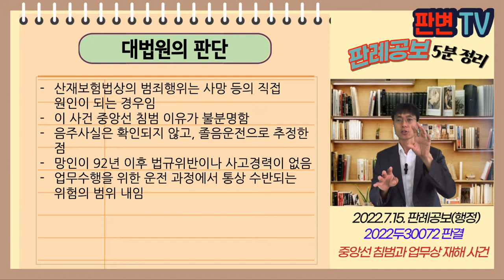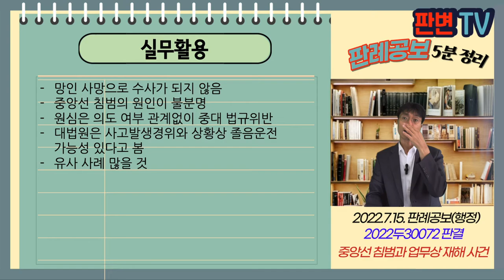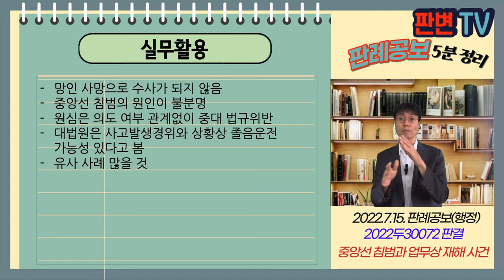중앙선 침범과 산재 사건 [22.7.15.자 판례공보(행정)]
중앙선 침범과 산재 사건
별 4개

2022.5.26. 선고 2022두30072 판결
유족급여 등 부지급처분 취소

원고 망인의 처(상고인)
피고 근로복지공단

파기환송

원고의 남편은 협력사 직원
19.12.18. 교육참석 후 근무지 복귀중 중앙선 침범으로 트럭과 충돌
사고로 사망
피고 공단은 중앙선 침범은 교특법위반임
범죄행위로 인한 사망으로 업무상 재해 불인정

교특법상 처벌되는 교통사고시
범죄행위로서 업무상 재해 불인정되나?

산재보험법상의 범죄행위는 사망 등의 직접 원인이 되는 경우임
이 사건 중앙선 침범 이유가 불분명함
음주사실은 확인되지 않고, 졸음운전으로 추정한 점
망인이 92년 이후 법규위반이나 사고경력이 없음
업무수행을 위한 운전 과정에서 통상 수반되는 위험의 범위 내임

실무활용
망인 사망으로 수사가 되지 않음
중앙선 침범의 원인이 불분명
원심은 의도 여부 관계없이 중대 법규위반
대법원은 사고발생경위와 상황상 졸음운전 가능성 있다고 봄
유사 사례 많을 것